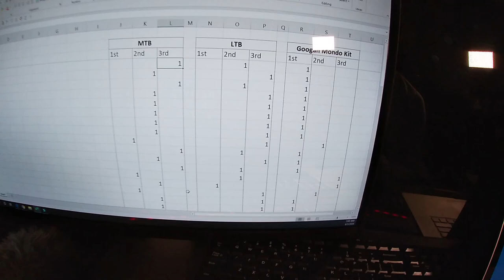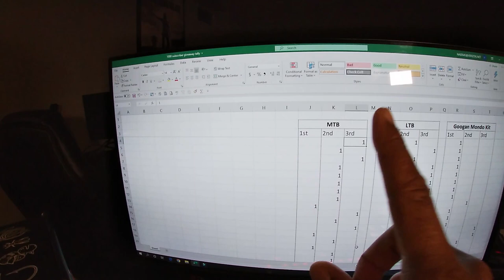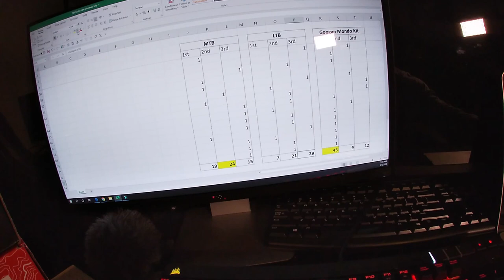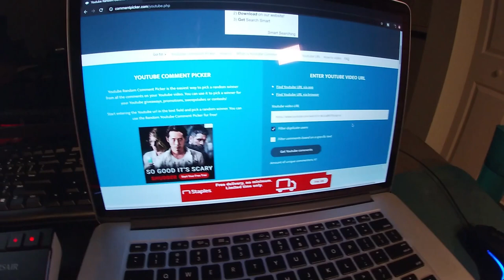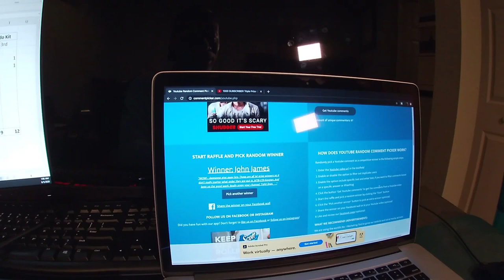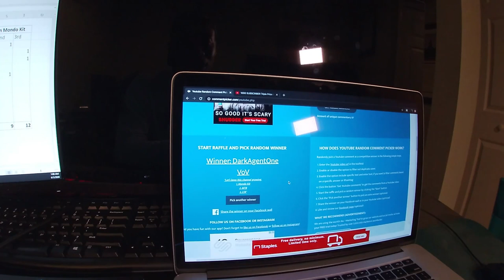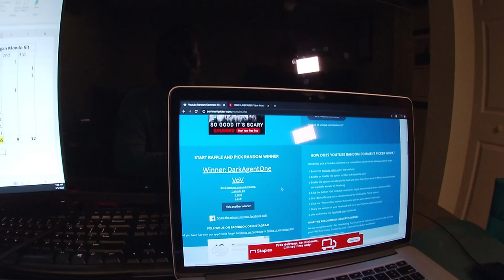GIVEAWAY WINNER!!! {MTB, LTB and Googan Squad Mondo Kit} 1000 Subs